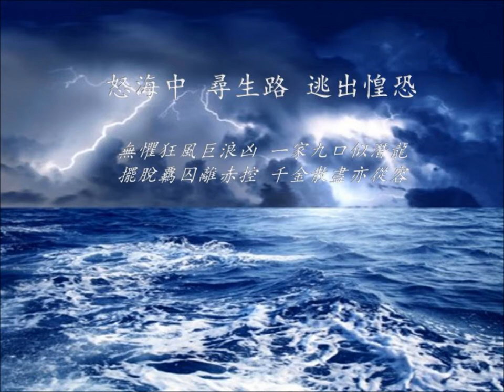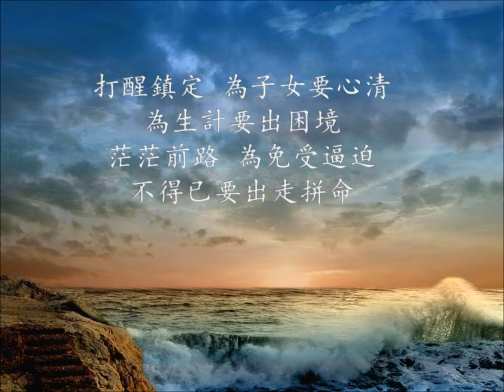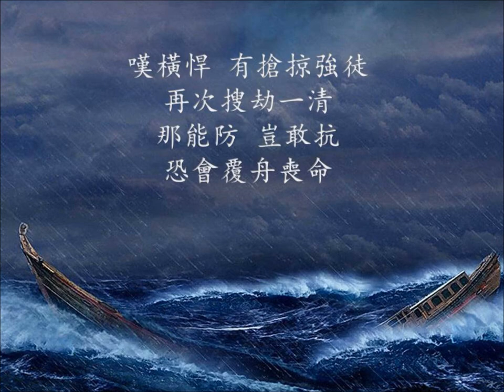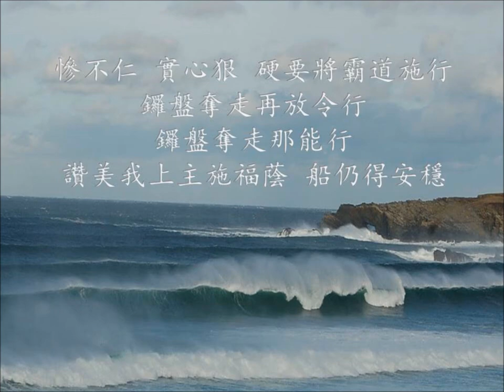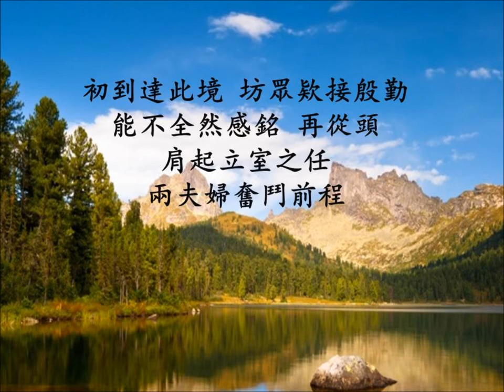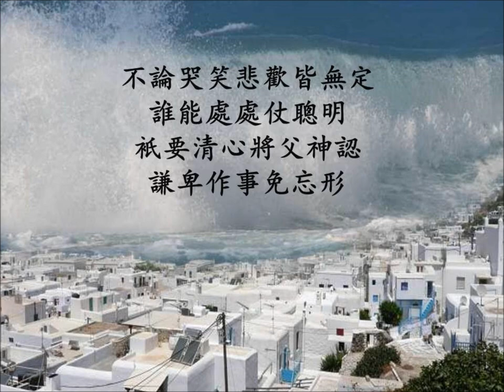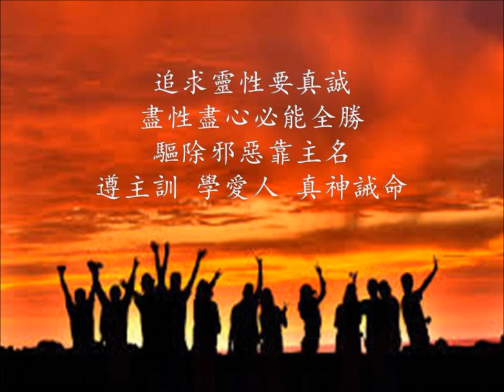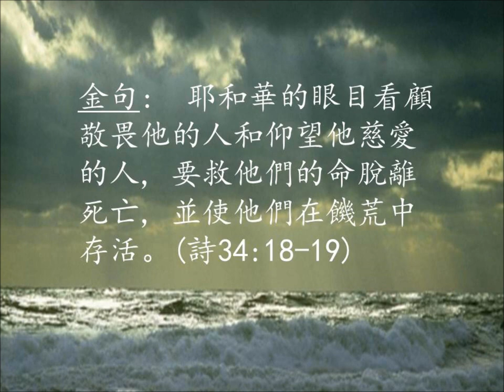怒海福舟(穆桂英掛帥/粵曲)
感謝教會中長者分享當年投奔怒海的經歷, 令我深深感動更佩服他們為自由、為子女所付出的勇氣和毅力, 尤其是能積極面對新生, 不為失去的已有而耿耿於懷, 更顯得豁達和灑脫。現在他們正享受著神的
祝福, 7名孝順兒女都在身邊, 實在為他們感恩和開心。

幻變人生上主情〔五〕之怒海福舟
調寄:  穆桂英掛帥        詞/粵:  余佩珠(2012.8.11)

怒海中    尋生路    逃出惶恐

白:  無懼狂風巨浪凶    一家九口似潛龍
擺脫覊囚離赤控    千金散盡亦從容

為怕滿門彌不幸    勢成騎虎也甘心    取得船票以黄金
就道匆匆忙遠引    拋丟家財和血汗    投奔滄海仗主恩

打醒鎮定    為子女要心清    為生計要出困境
茫茫前路    為免受逼迫     不得已    要出走拼命

捨卻下    好家園    為了變色政局    再莫惜    難守護    絕處途窮
風與浪    三百越民    擠小船險渡

嘆橫悍  有搶掠強徒   再次搜劫一清    那能防    豈敢抗
恐會覆舟喪命

苦海飄忽    辛酸怎能細道    風雨欺凌    曾到達    馬來島嶼
卻難獲哀憐絲許

慘不仁    實心狠    硬要將霸道施行
鑼盤奪走再放令行    鑼盤奪走那能行
讚美我上主施福蔭    船仍得安穩
飄到難民營近    懇村夫指引出生
今番喜出生    感激救主恩
加國才能欣興成行

初到達此境    坊眾欵接殷勤    能不全然感銘
再從頭   肩起立室之任    兩夫婦奮鬥前程
尚幸托主恩    今享樂聚天倫    且兒孫端正

舊事如風去    今日愛主敬拜虔誠
怒海慶餘生    滄桑成幻影    青春多磨練    尤幸早已識聖經

目下時日不記愁    笑臉迎風賞雪景
寫就讚歌憑管樂    以一曲寄頌上主情

不論哭笑悲歡皆無定    誰能處處仗聰明    衹要清心將父神認
謙卑作事免忘形    主內要一心同奠定
天國之行義能成
讓發出閃閃光輝    耀主賜新生命

人生世事變不停    不用擔心逢困境    主恩常慰仰賴心靈
往事回眸    信心持定

白:   正是滄桑百劫主同在    何須惆悵怨悲聲

追求靈性要真誠    盡性盡心必能全勝    驅除邪惡靠主名
遵主訓    學愛人    真神誡命
領福舟    情永誌    愛主不移

金句:  耶和華的眼目看顧敬畏他的人和仰望他慈愛的人, 要救他們的命脫離死亡, 並使他們在饑荒中存活。(詩34:18-19)